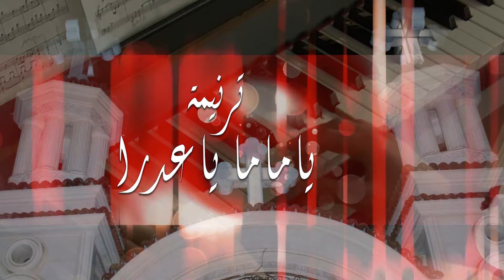يا ماما يا عدرا - أداء ميرنا مدحت و أبانوب حاتم - كلمات والحان وتوزيع موسيقي حاتم منير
قناة قيثارة للترانيم
تسبيح وترنيم 24 ساعه